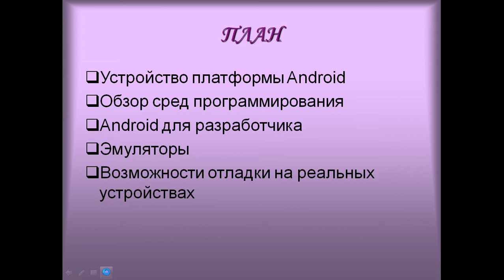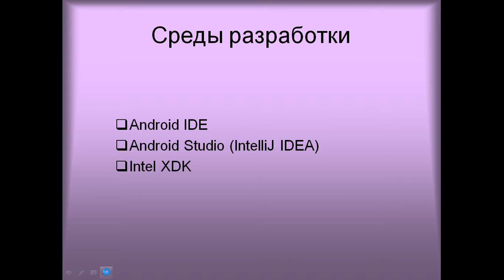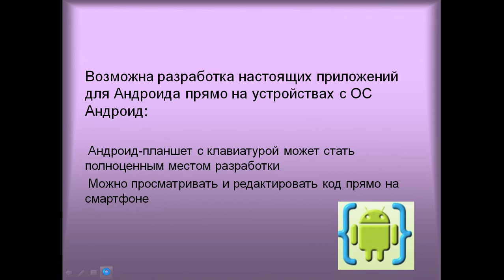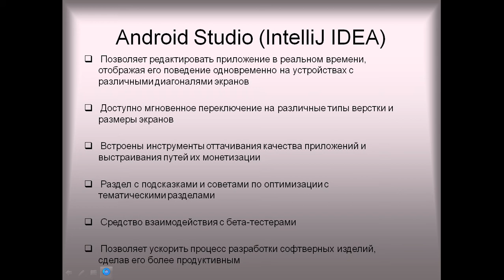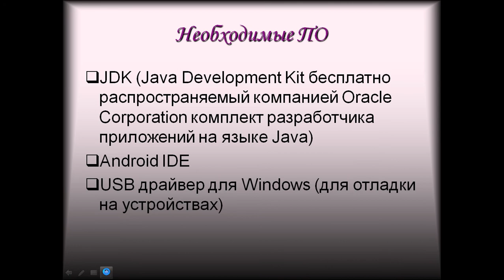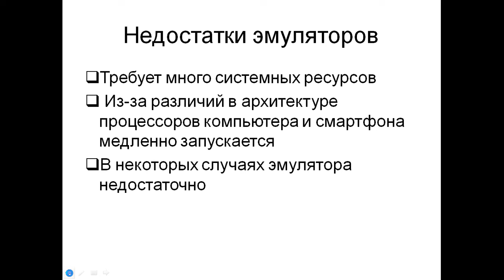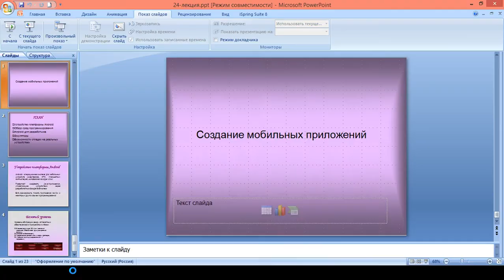Капарова Л.Е. прог на java. 24 лекция